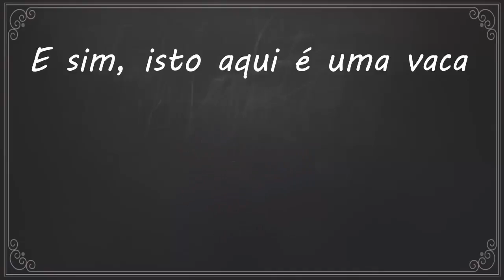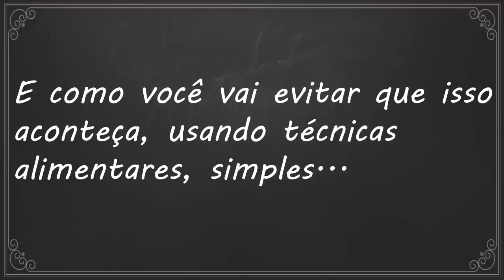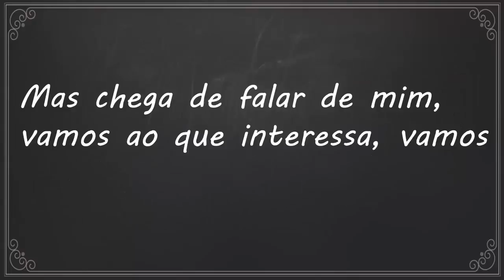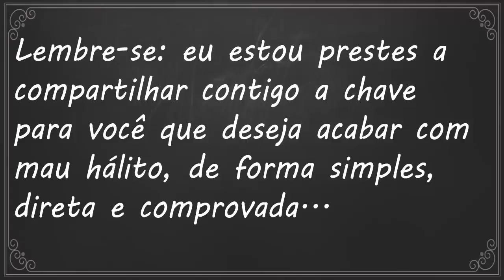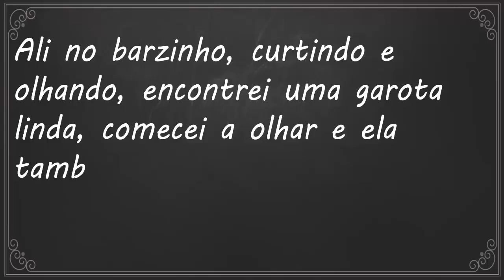Como acabar com o mau hálito – veja o que fazer para acabar com o mau hálito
Veja Como Acabar com o Mau Hálito de Vez nesse

A maioria dos homens e mulheres que sofrem com Mau Hálito não acreditam que o problema possa ter solução uma solução simples, sem tratamentos e remédios caros.

Milhões de pessoas que sofrem com esse problema podem evitar e eliminar os Cáseos e Mau Hálito apenas com alimentação, chás, gargarejos e tratamentos caseiros corretos.Acabar com o Mau Hálito de Vez para muitas pessoas parece um bixo de 7 cabeças mais é muitas mais simples do que parece.

Por isso pensando nessas pessoas o Dr Paulo Ferreira Junior, formado em Ciências Biológicas criou um método passo-a-passo que tem ajudado a muitos brasileiros a Acabar com o Mau Hálito de Vez sem precisar de tratamentos e remédios caros.

Através de Técnicas em casa usando o Guia passo a passo Acabar com o Mau Hálito de Vez você vai poder eliminar o mau cheiro em menos de 48 horas e vai saber sobre todos os motivos que fazem uma pessoa ter mau hálito.

Você vai Aprender Também Com o Programa:

- Porque o cheiro de meu hálito é tão ruim que eu mesmo consigo sentir?
- Como saber se tenho mau hálito?
- Alimentos secreto que eliminam mau hálito instantaneamente.
- Alimentos que provocam mau hálito horrível.

Saiba mais sobre esse guia completo Acabar com o Mau Hálito de Vez clicando nesse